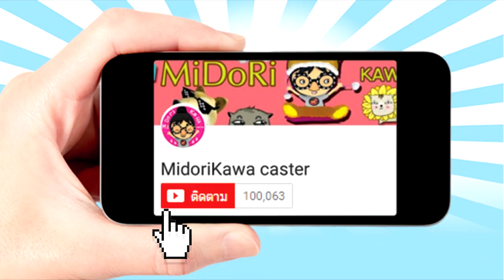[EP.2] บ้านจ๋า...ลาก่อน ออกไปล่าฉลามแปป! [ Bermuda lost survivor ] [ Midori ] เหมียวซัง